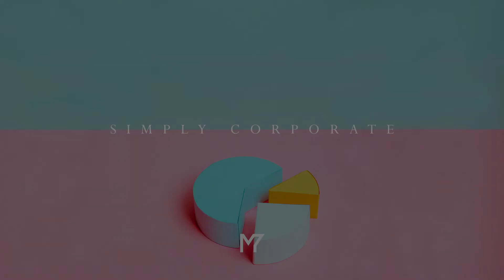Simply Corporate (Corporate/Acoustic/Background Music)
*The free version is watermarked. It can be used for intern/personal work only.